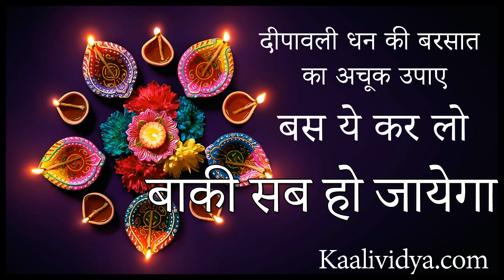धन की बारिश करने का उपाए - दिवाली की रात बस ये कर लो बाकी सब अपने आप हो जायेगा